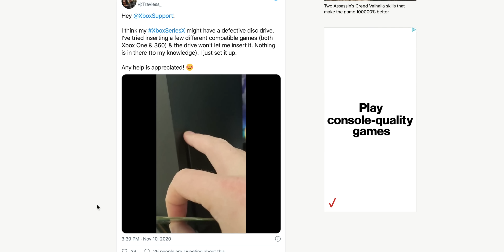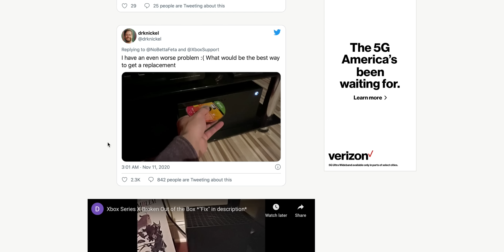Xbox Series X MAJOR Problems!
It looks like the xbox series x has some disk drive problems, apparently similar to previous xboxes. ouch.

🚨 LISTEN UP, yes I use cases on my phones… and yes MANY companies contact me to be an affiliates for their cases.. but I ONLY recommend cases that I truly believe in. Which is why I love Rhinoshield. They are fantastic cases that protect your phone against high drops and they look good.

My gear!
💥Rode VideoMic NTG
💥Audio-Technica ATH-M20x

Galaxy Watch 3
Apple Watch series 5 40mm
Apple Watch series 5 44mm
Apple Watch series 6 40mm
Apple Watch SE